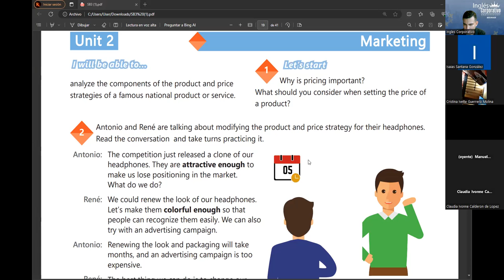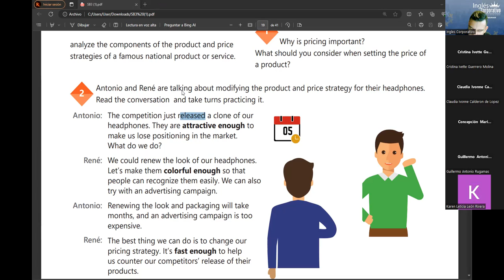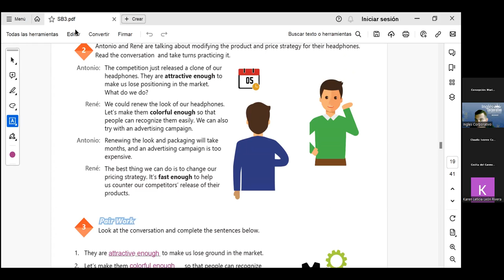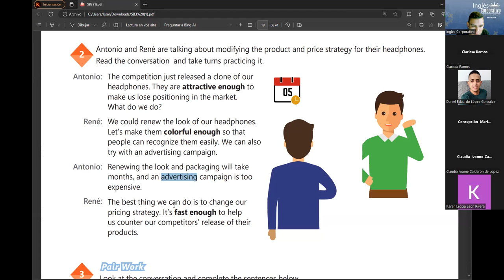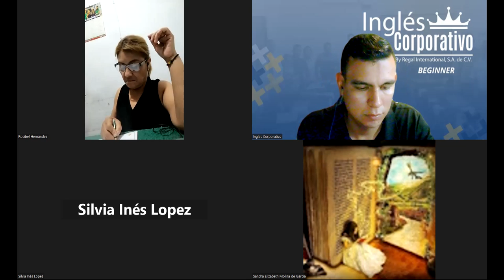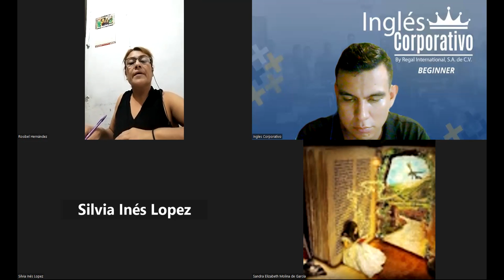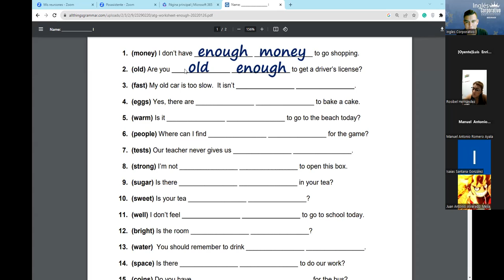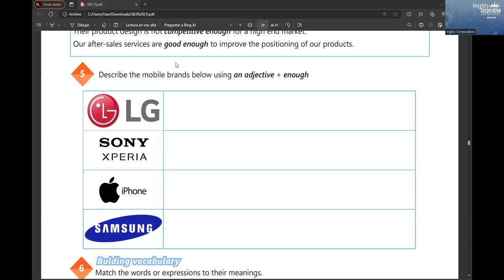SESION07-24/10/2023-IC29750-0006-2023-RAMOS-MARKETING VOCABULARY PRACTICE